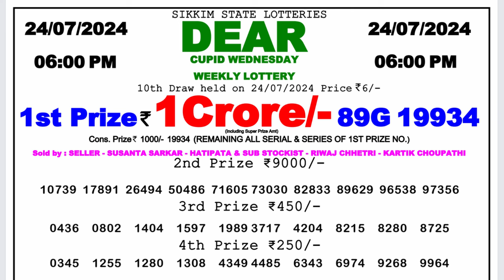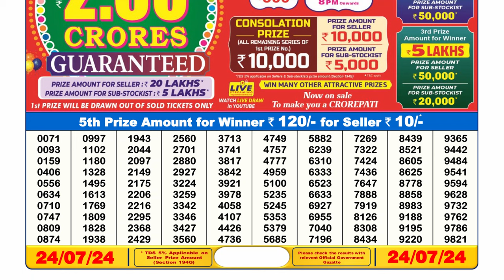Dear Lottery Sambad 6pm today 24.07.24 Nagaland State Lottery Result